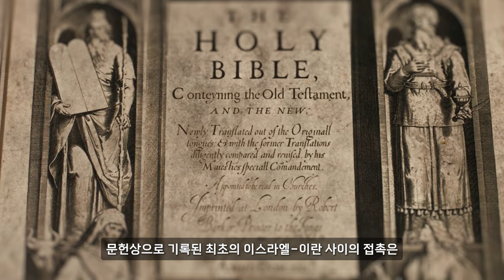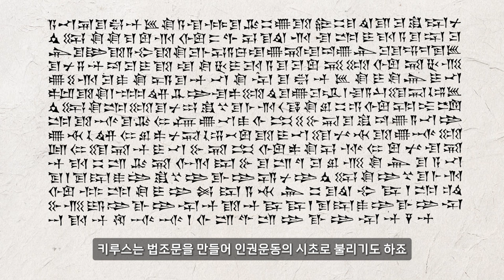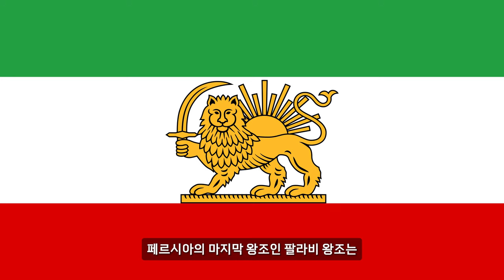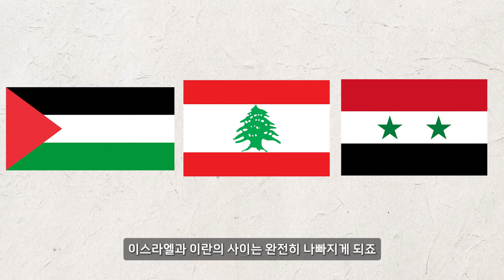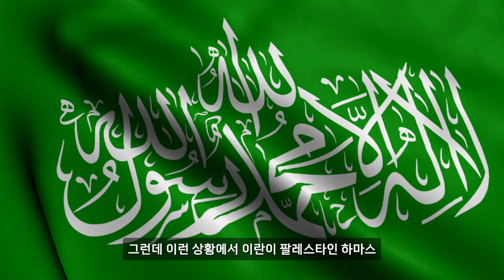이스라엘이 이란을 싫어하는 진짜 이유 / 중동의 외교상황과 이스라엘, 이란의 역사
이스라엘은 이란을 왜 싫어할까요? 과거에 무슨 일이 있었던 것일까요?
이스라엘과 이란의 사이가 나쁜 이유, 이스라엘과 이란의 역사도 알아볼까요?
한국의 외교상황은 어떤 상태일까요? 한국의 역사도 같이 살펴보죠!

[ 추천 영상 ]

자료 출처 및 저자

0:47 ~ 0:51

_Aaramta_03.jpg
라이선스 : CC-BY-4.0

1:27 ~ 1:34

_Lebanon.jpg
라이선스 : CC-BY-4.0

1:41 ~ 1:48

_Gazarekin_2018_4.jpg
라이선스 : CC-BY-4.0

1:55 ~ 1:59

출처 : Own work
저자 : Mbmrock
라이선스 : CC-BY-SA-4.0

2:20 ~ 2:26

출처 : Own work
저자 : Prioryman
라이선스 : CC-BY-SA-3.0

2:30 ~ 2:36

출처 : Own work
저자 : Medvedev
_from_Duesternstrasse_43-51,_Hamburg.jpg
라이선스 : CC-BY-SA-3.0

2:55 ~ 2:59

_I.jpg
라이선스 : CC-BY-SA-3.0

3:22 ~ 3:28

출처 : unknown
저자 : unknwon
라이선스 : CC-BY-SA-3.0-migrated

3:45 ~ 3:54

라이선스 : GFDL-1.2

4:09 ~ 4:12

라이선스 : CC-BY-4.0

6:08 ~ 6:15

%D8%B1%D8%A7%D9%87%D9%BE%DB%8C%D9%85%D8%A7%DB%8C%DB%8C-22-%D8%A8%D9%87%D9%85%D9%86-%D8%AF%D8%B1-%D8%AA%D9%87%D8%B1%D8%A7%D9%86-1
저자 : Mohammad Hassanzadeh
anniversary_2017_21.jpg
라이선스 : CC-BY-4.0

6:15 ~ 6:25

%D8%A7%D8%AC%D8%AA%D9%85%D8%A7%D8%B9-%D8%AC%D9%88%D8%A7%D9%86%D8%A7%D9%86-%D9%85%D8%AF%D8%A7%D9%81%D8%B9-%D8%AD%D8%B1%DB%8C%D9%85-%D9%82%D8%AF%D8%B3-%D8%B4%D8%B1%DB%8C%D9%81
저자 : Masoud Shahrestani
_protests_against_United_States_recognition_of_Jerusalem_in_Tehran_032.jpg
라이선스 : CC-BY-4.0

6:25 ~ 6:28

출처 : Own work based on: Ghadir logo.png
저자 : Mhhossein
라이선스 : CC-BY-SA-4.0